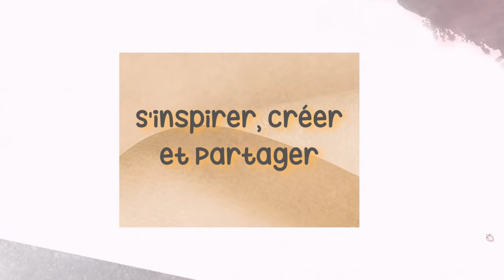astuces autour des dies broderie Action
On peut les broder ces petites cartes, tags et autres, mais  pas que ...

Quelques liens :

Colle rapide transparente NUVO :

brochette pour nettoyer les dies et les découpes :

aiguilles fines pour perles de rocaille :